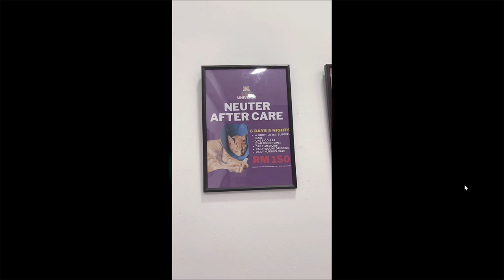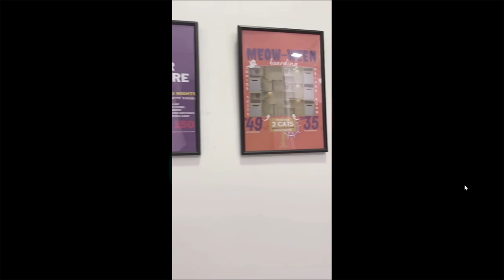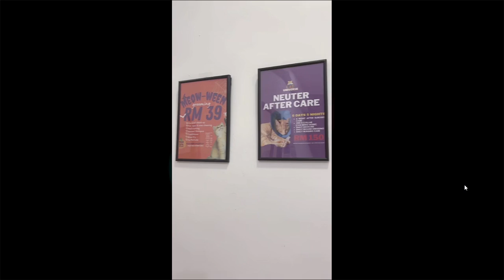Cat Universe @catuniverse my is Part 1 2023 10 25 18 06 55